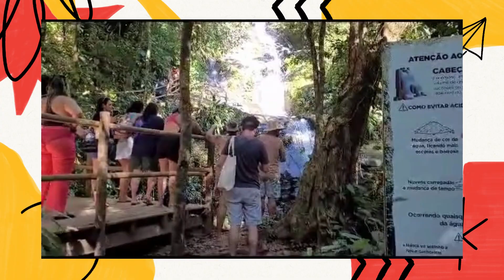CACHOEIRA 3 QUEDAS ITANHAÉM TOP 10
FOMOS CONHECER A CACHOEIRA 3 QUEDAS. LOCAL SITUADO NA MATA ATLÂNTIICA NA CIDADE DE ITANHAÉM.
FICA À 29 KM DA RODOVIÁRIA DE ITANHAÉM.  LUGAR DE DIFÍCIL ACESSO, SOMENTE DE CARRO OU MOTO.
PROIBIDO O ACESSO A CACHOEIRA COM COMIDAS E BEBIDAS, PODENDO LANCHAR SOMENTE NO LOCAL DO ESTACIONAMENTO.
FICAM  SEGURANÇAS  FISCALIZANDO O LOCAL.